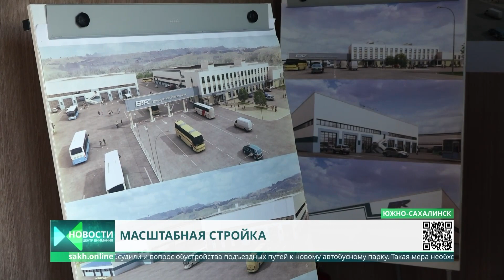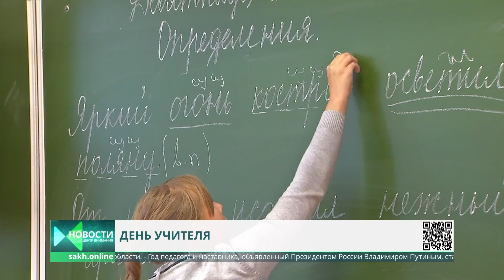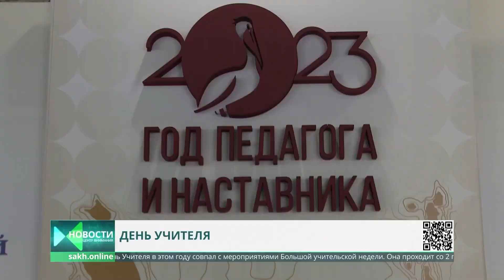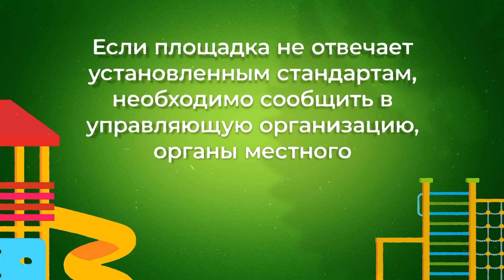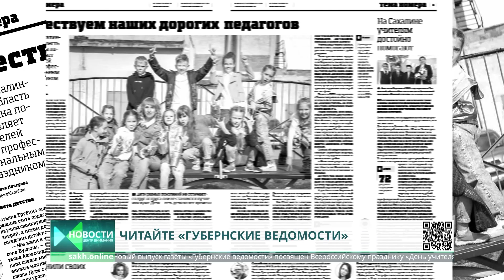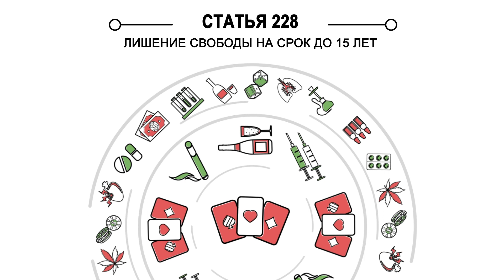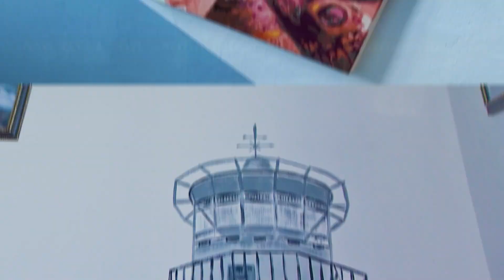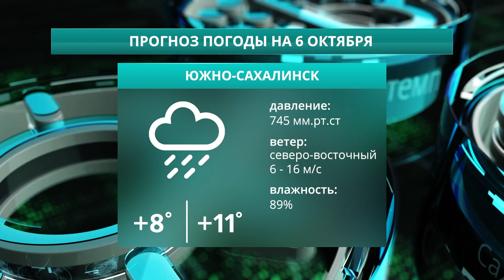День учителя/Валерий Лимаренко на Курилах/Строительство автобусного парка Новости Сахалина 05.10.23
0:00 ОТВ Сахалин. Центр Внимания. Новости Сахалина и Курил. Сегодня в выпуске:
0:49 Валерий Лимаренко предложил увеличивать количество авиарейсов на Курилы
3:33 Ремонт на участке трассы Листвиничное - Охотское протяженностью 5 километров
4:46 Стройка автобусного парка в Южно-Сахалинска выходит на финишную прямую
6:52 Брифинг для представителей СНТ в Главном управлении МЧС
7:57 Южно-Сахалинск посетили ребята из Александровска-Сахалинского
10:28 Торжественный прием в честь Дня учителя состоялся в центре народного творчества
12:33 Гость студии - министр образования Сахалинской области Анастасия Киктева
20:43 Продолжаются торжества в честь 30-летия образования Южно-Сахалинской и Курильской епархии
21:35 Сахалинский блогер Ольга Стафеева (Япономать), стала одной из победителей проекта "ТопБЛОГ"
24:18 Новый выпуск газеты «Губернские ведомости»
25:20 С новостями островного спорта вас познакомит корреспондент Игорь Антипов
30:21 Прогноз погоды